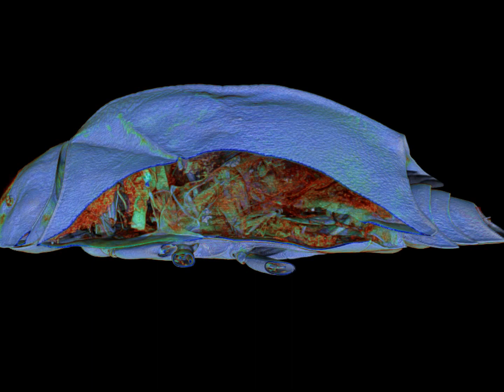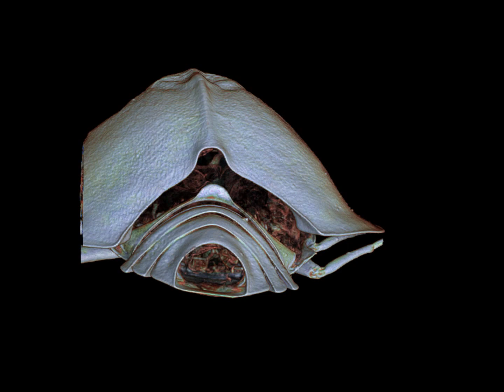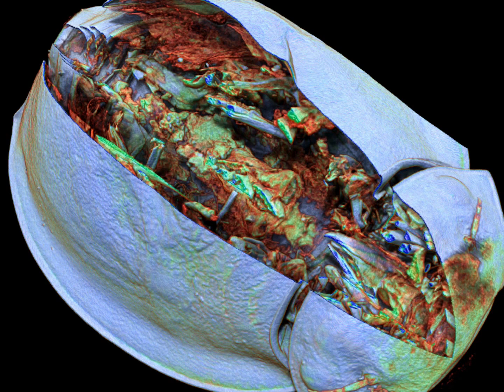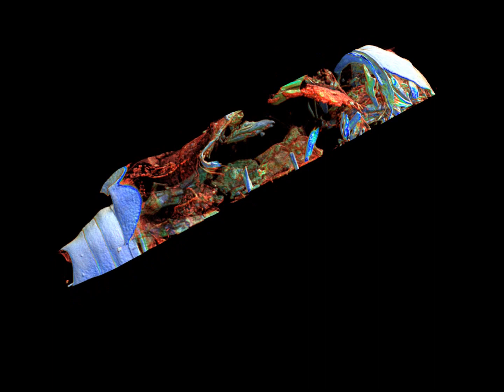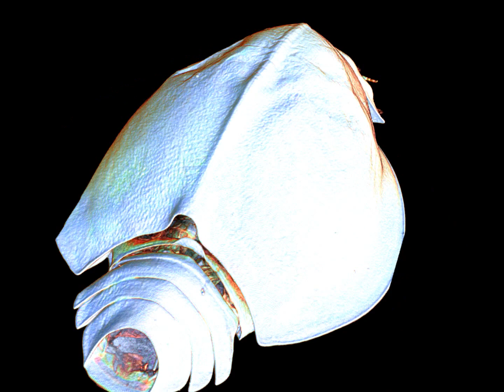Micro-CT study of the anatomy of the nymph of the mayfly species Prosopistoma pennigerum.wmv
Micro-CT studyof the anatomy of the nymph of the mayfly species Prosopistoma pennigerum (Insecta: Ephemeroptera) Scanned with a Skyscan-1172 microtomograph at the Department of Zoology, University of Granada. Spain, by Prof. Dr. Javier Alba-Tercedor.
Details of the procedure are in the paper The video recording and final volumen rendering was performed with the CTVox, one of the software freely provided by Skyscan, and computed by Stephan Boons